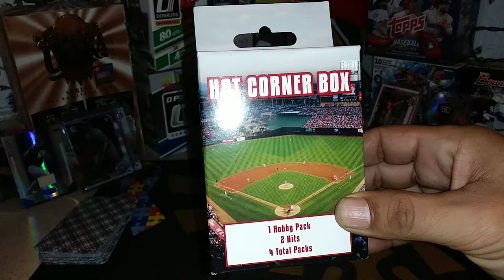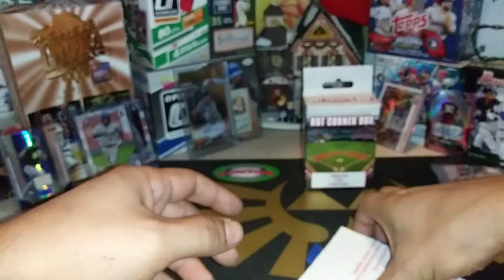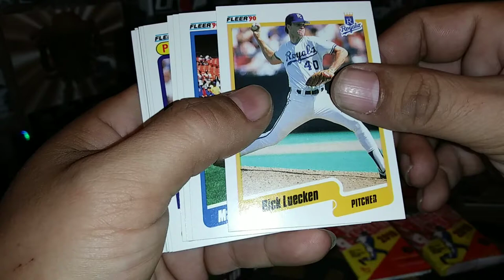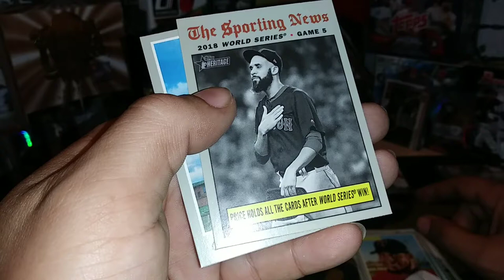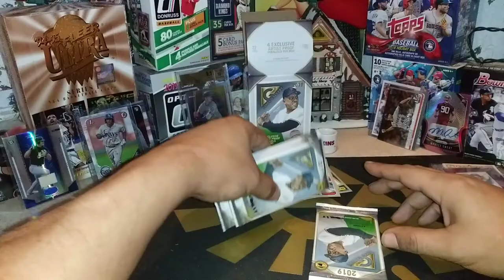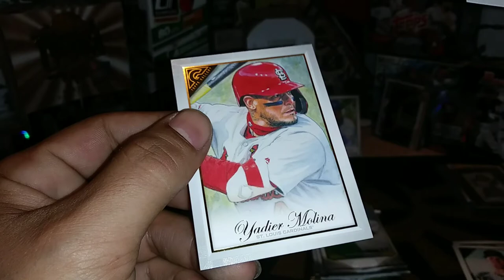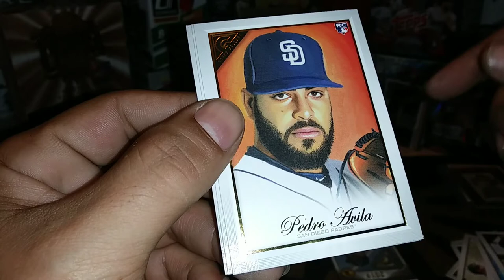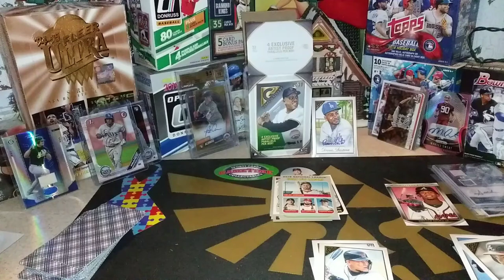⚾ Baseball week 📬 Mailbag not Monday and a Hot Corner Box